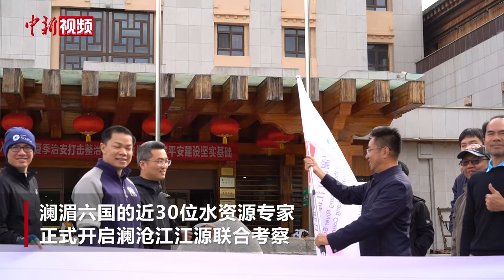【澜湄印象】澜湄六国澜沧江江源联合考察正式启动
7月16日，来自澜湄六国的近30位水资源专家于青海省玉树藏族自治州玉树市正式开启澜沧江江源联合考察。

当天，六国专家由玉树市出发，考察了澜沧江东源——子曲、子曲尼克点、千年古盐场——白扎盐场等地，深入了解了沿途的地形地貌以及相关生态保护工作。

此次活动是由澜湄流域水文条件变化及其适应策略联合研究项目支持，由澜湄水资源合作中心和湄委会秘书处共同组织澜湄六国专家联合开展。（祁妙 潘雨洁）